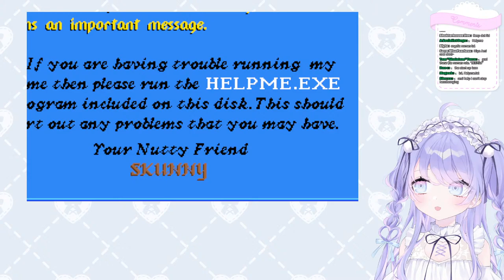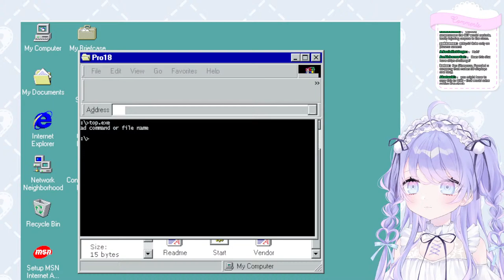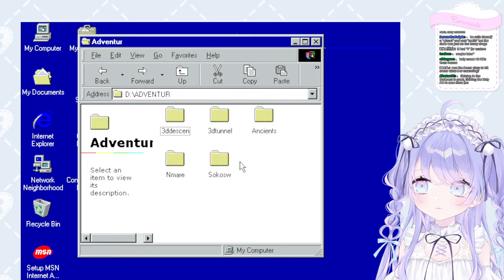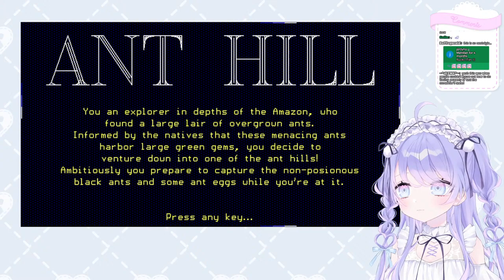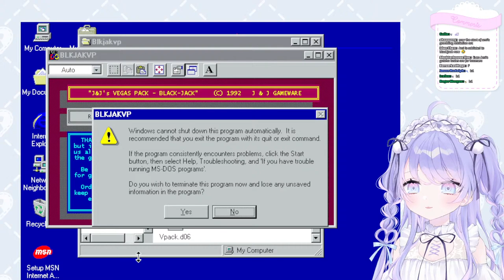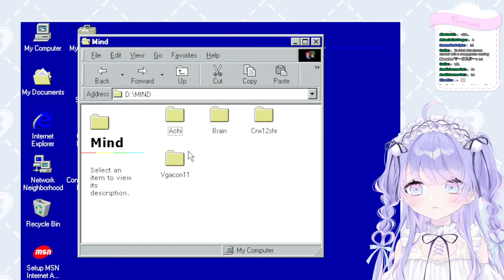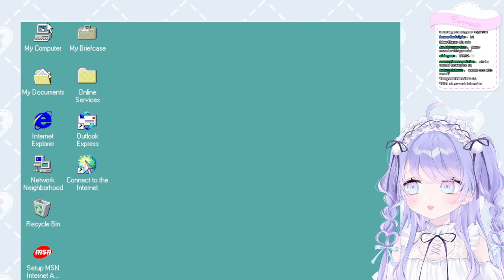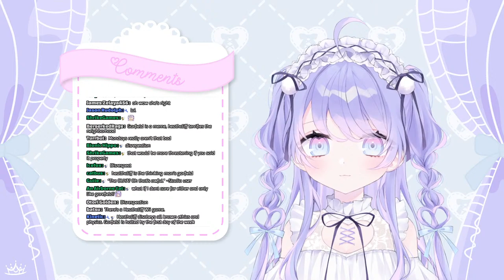【Games】Playing Random Shareware!【Tsunderia】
Moderator Applications (Mine are currently closed, but you can still apply for other TsunDream members)

୨୧

1. Please do not talk/ask about any personal information.
2. Please be nice and respectful to other viewers.
3. Please do not have personal conversations in the chat.
4. Please do not bring up other streamers/streams unless I talk about them first.
5. Likewise, please do not talk about me or my stream in other streamers' chat.
6. Ignore/block/report anyone breaking the rules above.

୨୧

🕸️ Hashtags 🕸️
Art tag
Live
R-18 tag
Memes

୨୧

୨୧

Gifts / ギフト
TalentName c/o Tsunderia
713 W Duarte Rd Unit G #502

୨୧